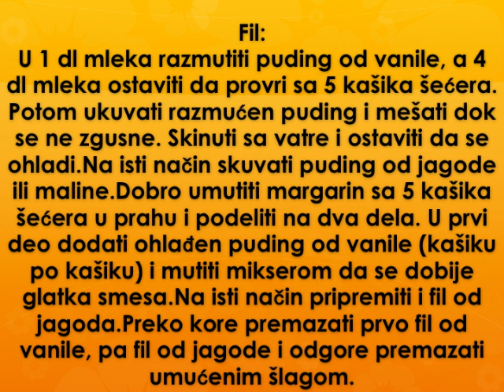Ajs torta Recept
Recept za ajs tortu